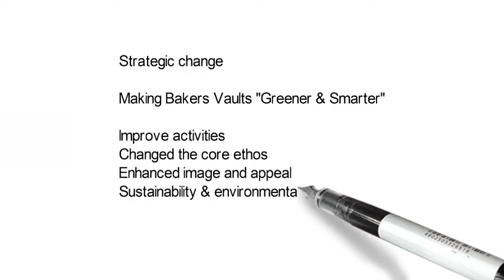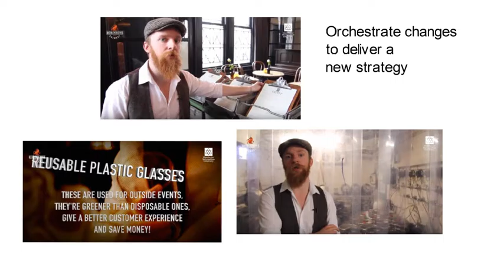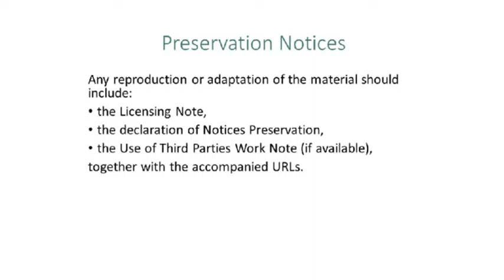Part 3 analysing Bakers Vaults, Strategic Change & External Environment